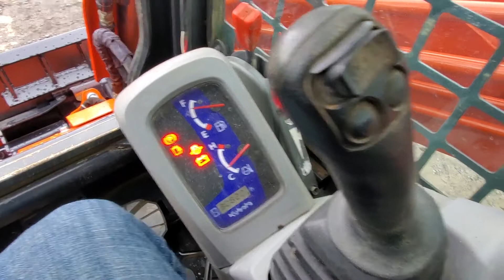2013 KUBOTA SVL75 For Sale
Title: 2013 KUBOTA SVL75 For Sale

Category: Track